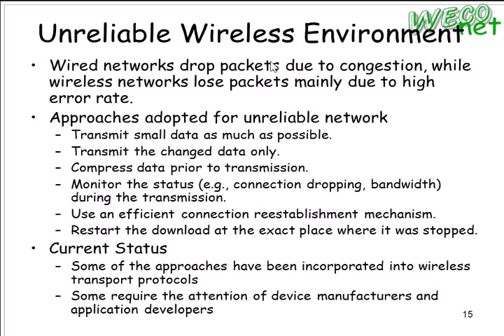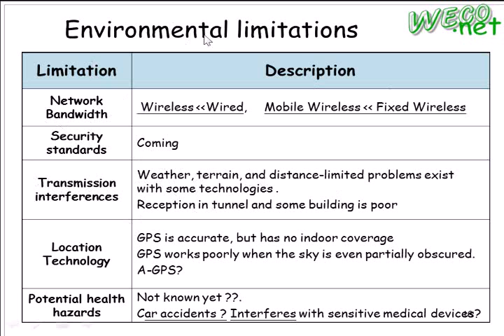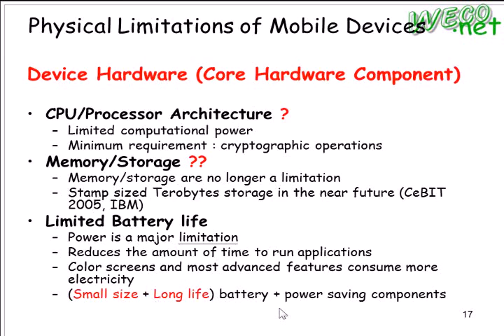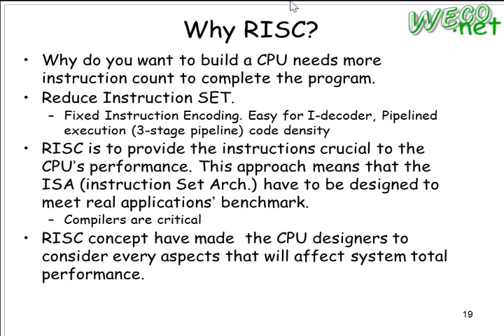2011.11.25 Emerging Web Tech @ FJU CSIE - 04 : Mobile, PhoneGap and Tatanium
輔大資工 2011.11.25 Web新興技術
授課教授: 梅興
上課內容: Mobile Web, PhoneGap and Tatanium